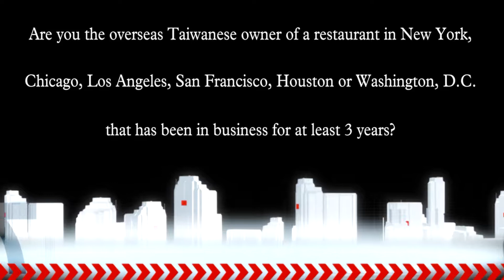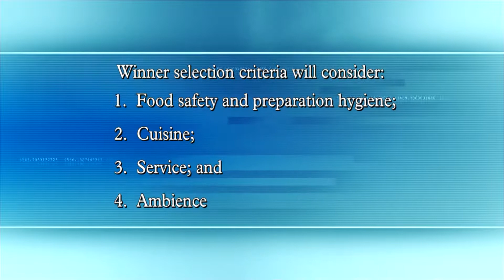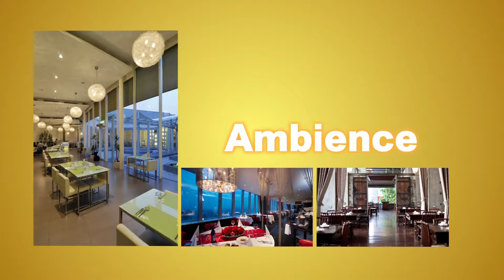2013僑營臺灣美食標章授予及推廣計畫-僑營臺灣美食餐廳評選活動宣傳短片, Overseas Taiwanese Restaurant Award & Promotion Program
僑委會為提升僑營美食業者ㄧ經營水平與能量，並提供豐富的經營輔導與行銷資源，以吸引消費者更易識別優質的臺灣風味美食店家，特辦理僑營臺灣美食餐廳評選活動。

The Overseas Community Affairs Council (OCAC) launched the Overseas Taiwanese Restaurant Award & Promotion Program in 2013. The program works with fine overseas-Taiwanese-owned restaurants to help enhance culinary and foodservice capabilities and amplify marketing effectiveness in order to effectively promote fine Taiwanese cuisine internationally.